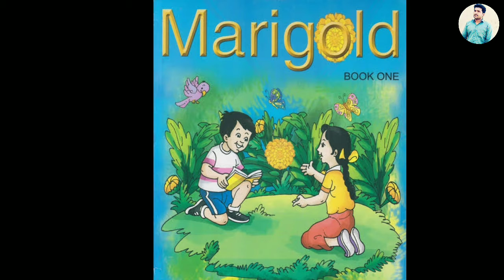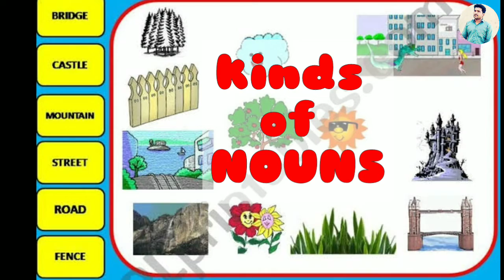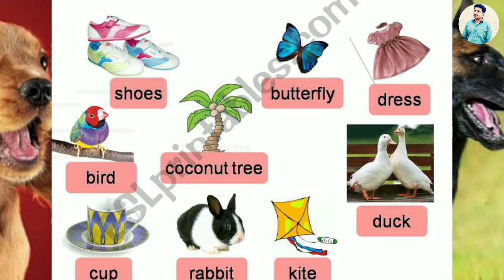Common Nouns For Kids